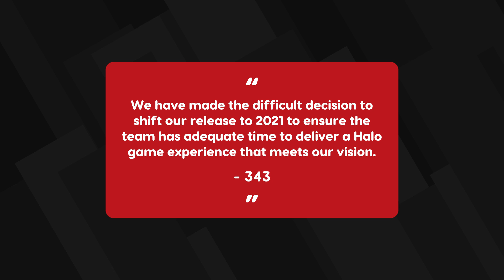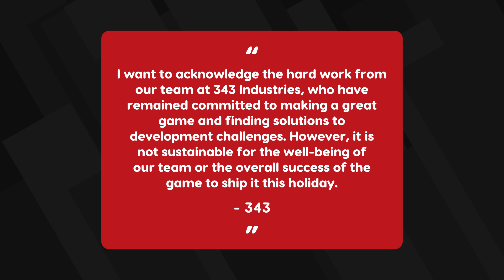Halo Infinite Has Been Delayed to 2021 - IGN Now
Microsoft and 343 Industries has decided to push the release date of Halo Infinite to next year, citing various issues including the ongoing COVID-19 pandemic. This leaves the Xbox Series X console without its biggest first-party title at launch.